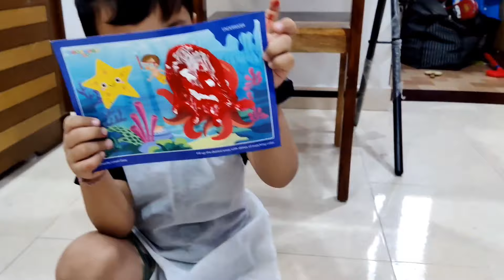Garvit making Slime | Kids slime | Playing with Slime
Kids playing with slime. Slime Box. Slime Kit. How to use slime for kids. Slime making.